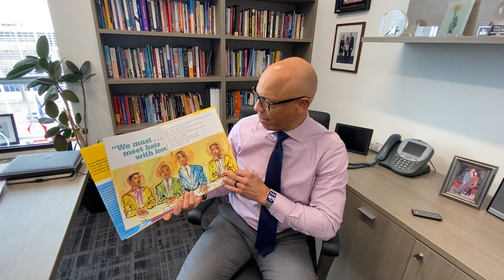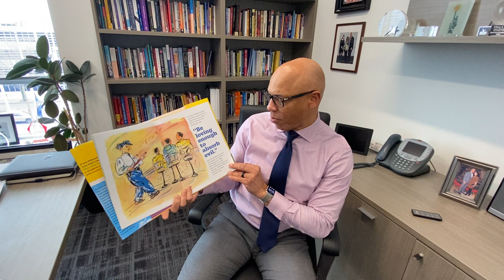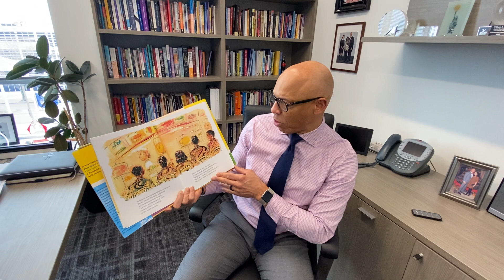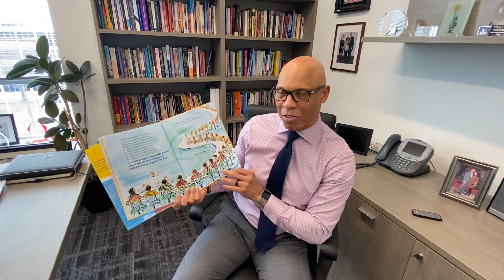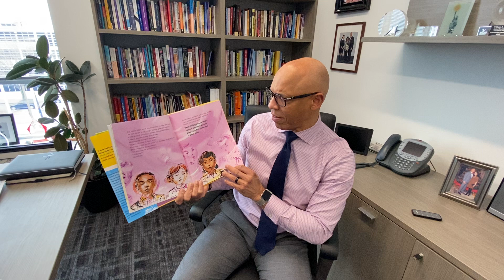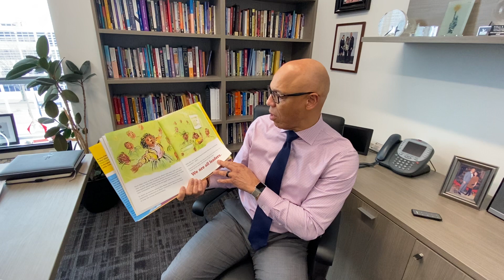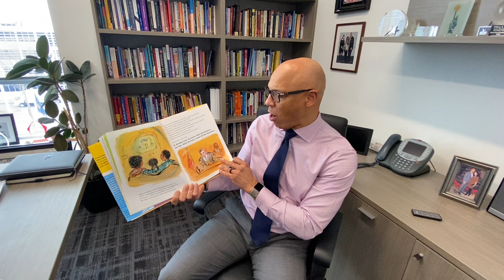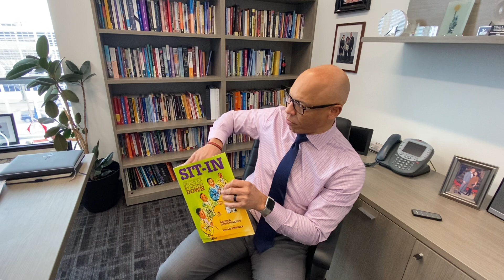Superintendent Hite | Book Reading